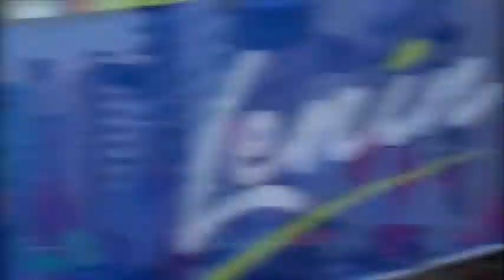Liliana Guzmán Candidata por Azuay